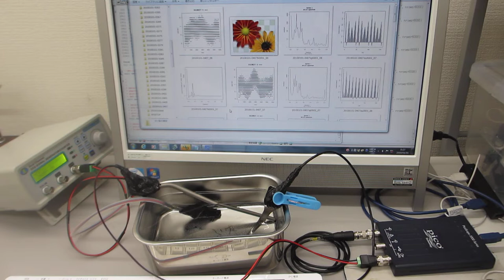音圧測定解析に基づいた、超音波伝搬制御実験（超音波システム研究所）